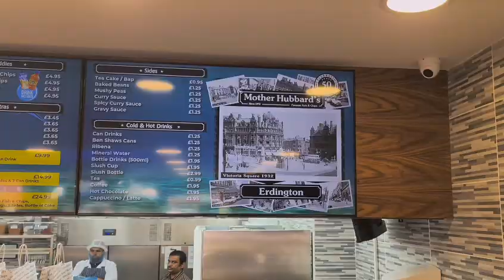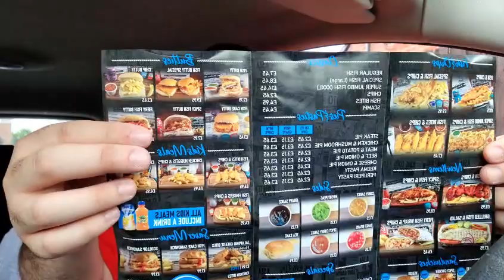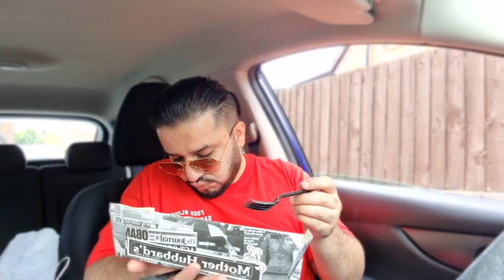Motherhubbard 45p Fish And Chips | Grand Opening In Birmingham | Erdington | DanishVlogsster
Motherhubbard 45p Fish And Chips | Grand Opening In Birmingham | Erdington | DanishVlogsster | 45p Fish And Chips At Motherhubbard In Erdington | Best Fish And Chips In Uk |  DanishVlogsster

INSTRUCTIONS